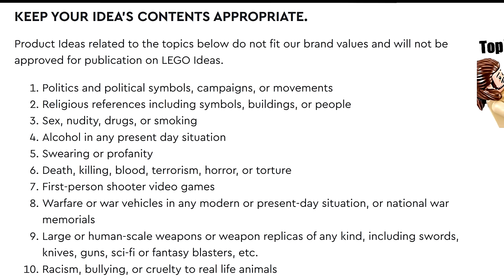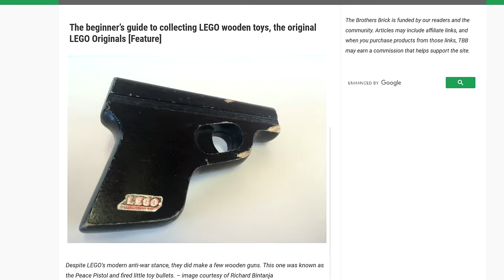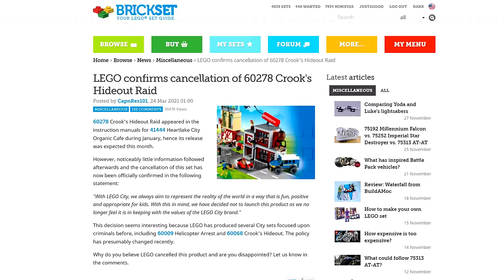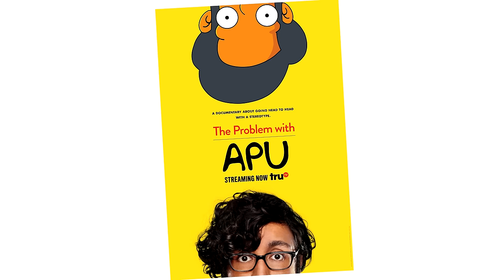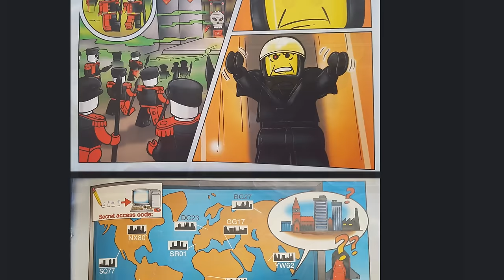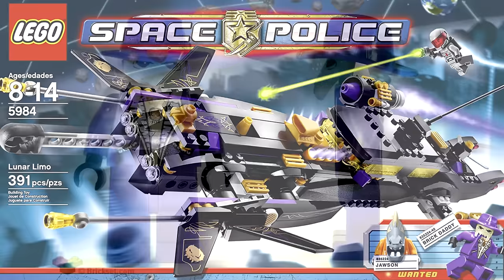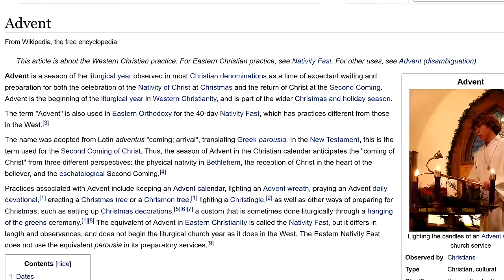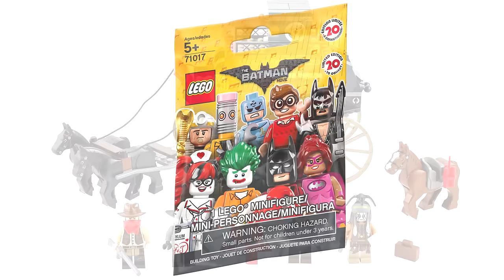Top 20 Inappropriate LEGO Products!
My Top 20 Inappropriate LEGO sets, minifigures - I'm just calling it Official LEGO Products this time!

This is based on the official LEGO Ideas guidelines, which can be found

0:00 Intro
0:37 1 - LEGO Smoking Supplies
1:39 2 - LEGO Wine
1:57 3 - Wooden LEGO Gun
2:13 4 - LEGO Churches
2:25 5 - LEGO Red Indians
3:01 6 - LEGO Lone Ranger
3:20 7 - LEGO Sports Riot Police
3:43 8 - LEGO Slave Leia
4:03 9 - LEGO Apu
4:34 10 - LEGO Alpha Team
5:22 11 - LEGO Indiana Jones Flying Wing
5:50 12 - LEGO Mola Ram
6:04 13 - LEGO Seinfeld
6:30 14 - LEGO Overwatch
7:06 15 - Modern Alcohol
7:22 16 - Weapons
7:53 17 - LEGO Bully
8:10 18 - Advent Calendars
8:29 19 - LEGO Crosses
8:42 20 - Red Light LEGO
9:46 Outro

just2good lists and countdowns no.66 (S04E05 / Informational no. 23)
COMMENT RULES:
1) Treat others with respect. Disagreement and criticism is always welcome.
2) Do not REVEAL the private personal details of any person, or else you will be banned.